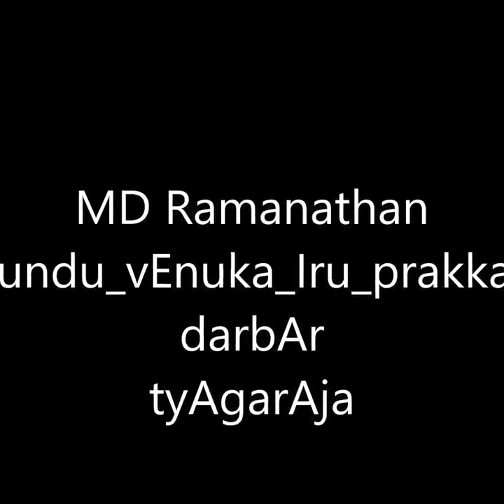MD Ramanathan - mundu vEnuka Iru prakkala - darbAr - tyAgarAja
Pallavi
mundu venuka(y)iru pakkala tODai
mura khara hara rArA

Anupallavi
endu kAna nI(y)andamu vale raghu
nandana vEgamE rArA (mundu)

Charanam
caNDa bhAskara kul(A)bdhi candra
kOdaNDa pANiyai rArA
aNDa kolucu saumitri sahituDai
amita parAkrama rArA (mundu)

O gaja rakshaka O rAja kumAra
OMkAra sadana rArA
bhAgavata priya bAga brOva(v)ayya
tyAgarAja nuta rArA (mundu)

Gist
O Slayer of demons mura and khara! O Lord raghu nandana! O Moon born in the Ocean of the Solar dynasty! O Lord of limitless prowess! O Saviour of gajEndra! O Prince! O Supreme Lord abiding in the praNava! O Lord who is dear to great devotees! O Lord praised by this tyAgarAja!

Please come quickly as my companion in front, back and on both sides.
I do not find anywhere a charm like that of Yours.
Please come wielding kOdaNDa.
Please come accompanied by lakshmaNa who always serves from your proximity.
Please protect me well.
Please come.